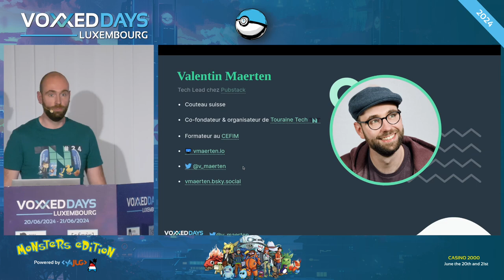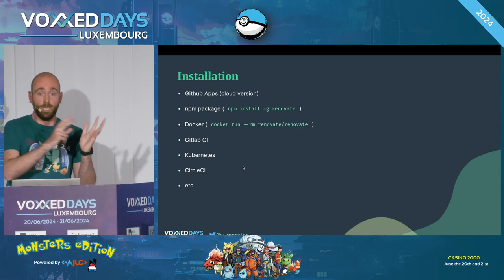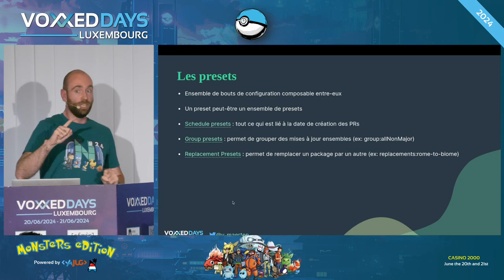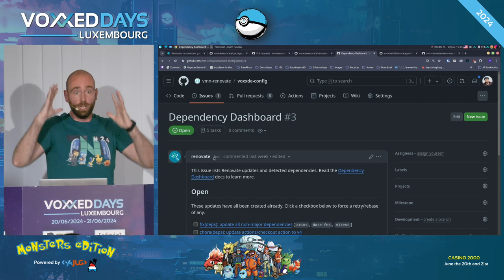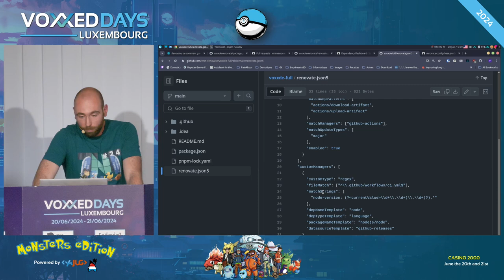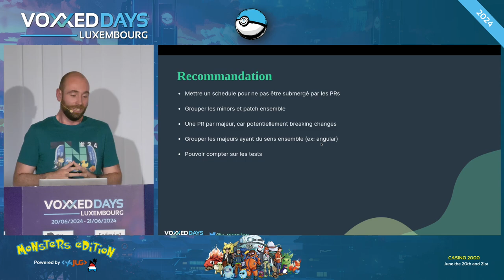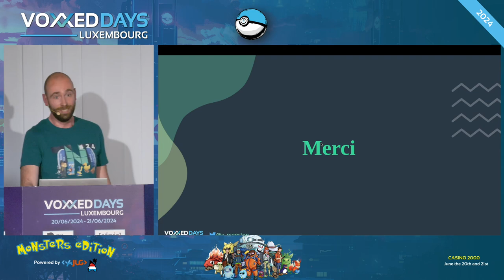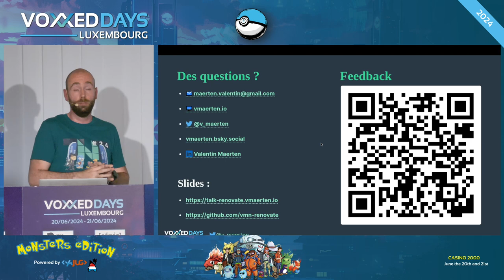Renovate, où comment garder son projet à jour ! (Valentin Maerten)